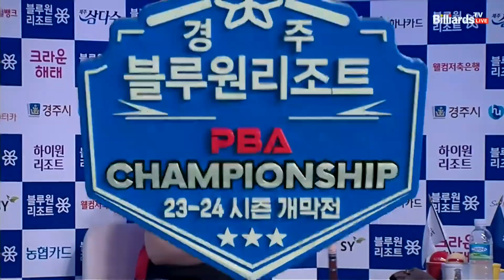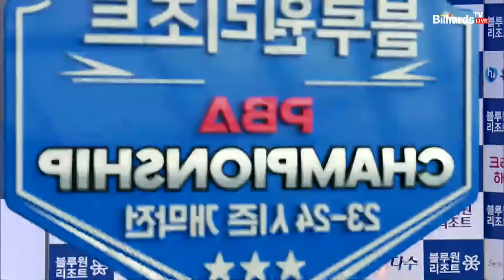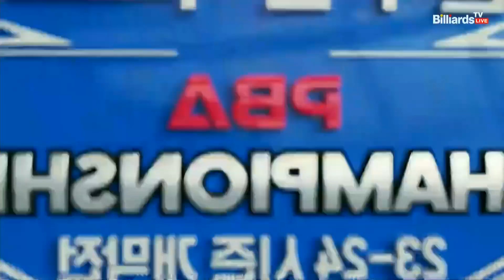김현석 vs 주시윤 128강 2세트[경주블루원리조트 PBA 챔피언십 23-24]